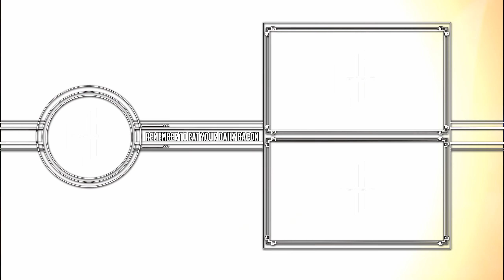THE PERSISTENCE - NEW PlayStation VR Gameplay Trailer PS4 PSVR 2018 (HD)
The Persistence is a procedurally generated sci-fi horror game, exclusively coming to PlayStation VR. You play as a clone of Zimri Eder, the security officer, and every time you die, you print a new (and potentially improved) clone of yourself. There’s a slim chance you could still escape, and take back your life, if only you can survive the horrors onboard and repair the ship’s devastated systems.The Persistence is going to be available as a physical release on Blu-Ray as well as a digital download. It will be available in stores on the 25th of July.